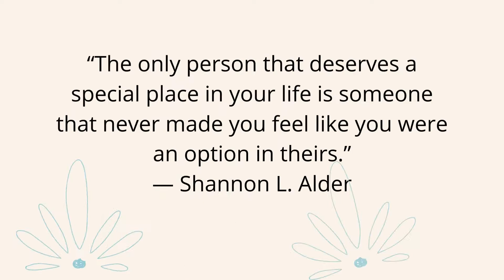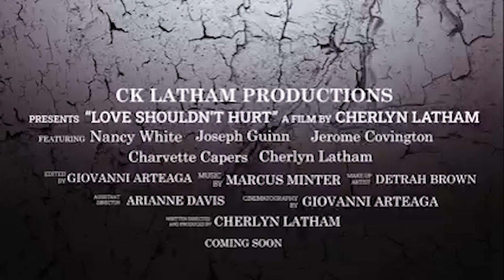Speak Out Now! S.2 Eps.4: Women's Awareness Month Feat. Carolyn Boyd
March is Women's Awareness Month and for the rest of this month, the ladies will be discussing Faith, Family, Self-Care, Business, and Relationships. How do we balance all of these things and still function in society and within our families, with peace and serenity?

We love you and thank you all for your love and support!!!

Speak Out Now is a new podcast that we are starting. Our goal, through this podcast platform, is to have real authentic conversations about domestic abuse, mental health, self-worth, self-love, etc., etc. For more information about the show or to be a guest, please email us at or go to our

Groups of 10 only: $150.00

Follow Queeny Daniels
Blogtalkradio.com/mygospelsoul
My Gospel Soul Magazine📒
Shop.spreadshirt.com/mygospelsoulshop

Song: Can't Stop The Feeling
From Dreamworks Animations "Trolls"

and

SPEAK OUT INC. is a nonprofit organization (501c3) that is based out of Houston TX. We officially started in September of 2018 and have been successful in reaching over 310,000 individuals through several media outlets. We are known for our play "SPEAK OUT" which deals with domestic violence in all people.